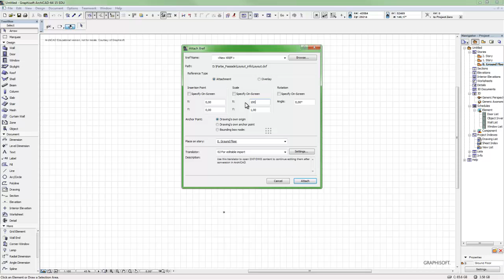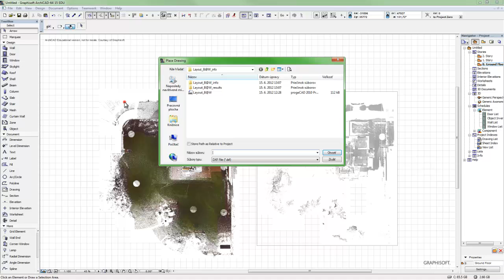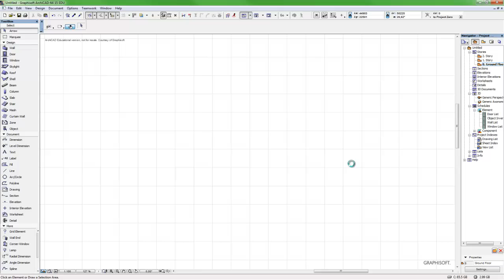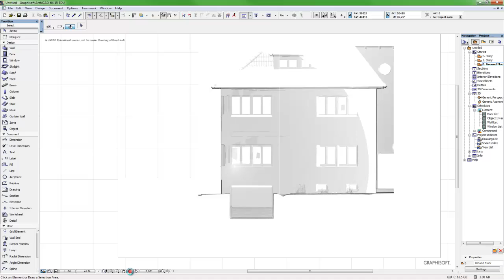Laserscanning.TV Tutorial 19 - GRAPHISOFT ARCHICAD: data import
load the PointCab results created from point cloud into ArchiCAD.

Importing the DXF file (Insert a Custom XRef)

1. Start ArchiCAD and choose File External Content Attach Xref.
2. Select the DXF file created with PointCab and lay it on the drawing pane.

This video tutorial explores the use of PointCab results (orthophotos created from point clouds) with GRAPHISOFT ArchiCAD. Orthophotos used in this video were automatically created by Laserscanning Europe's laser scanner software PointCab. PointCab extracts essential information from point clouds to create easy-to-use orthophotos. PointCab creates orthophotos for each corresponding laser scanner position (point cloud) in less than a minute. Orthophotos are generated in less than a minute for each laser scanner position (point cloud), and it will only take a few seconds to import them into your existing ArchiCAD software. You can download the movie here.